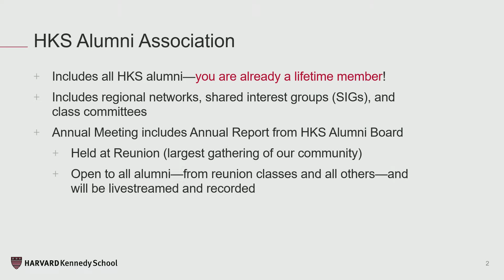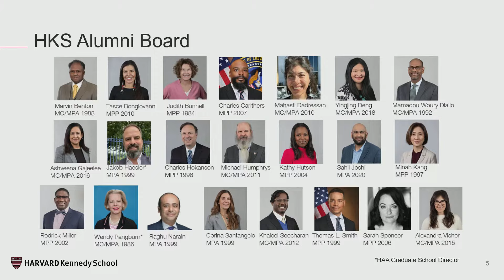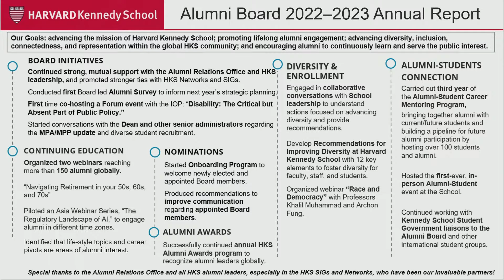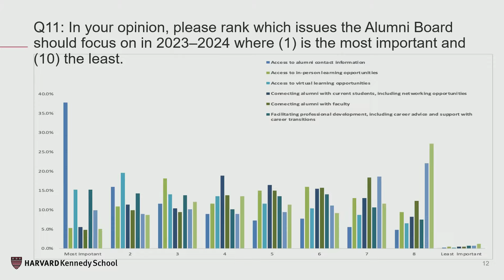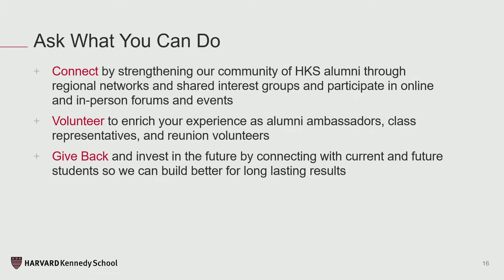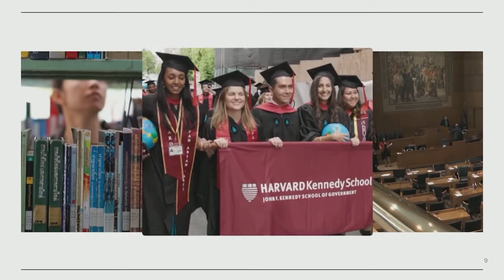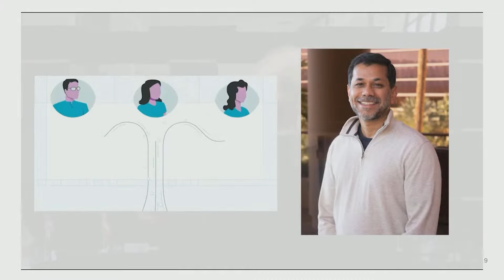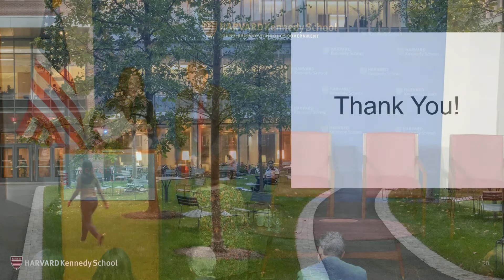Annual Meeting of the HKS Alumni Association and Presentation of the HKS Alumni Awards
Join the HKS Alumni Board as they lead the alumni community through the third-annual meeting of the HKS Alumni Association, where they’ll give updates on their work and various ways to connect with alumni and back to the School. Winners of the 2023 Alumni Awards will be announced at the conclusion.